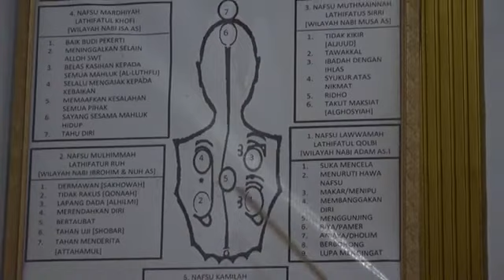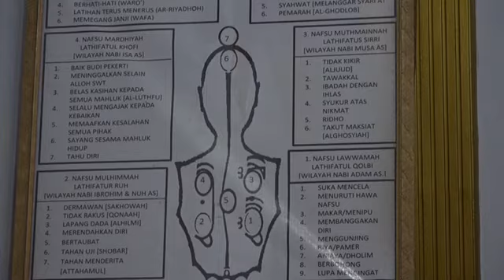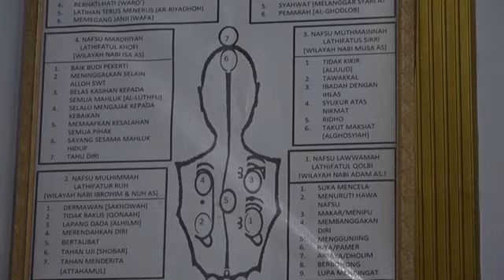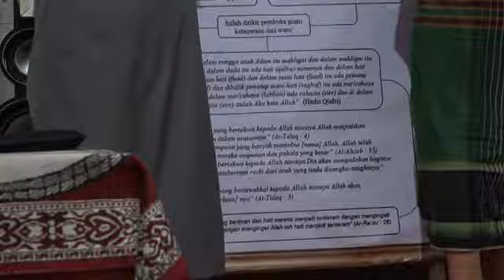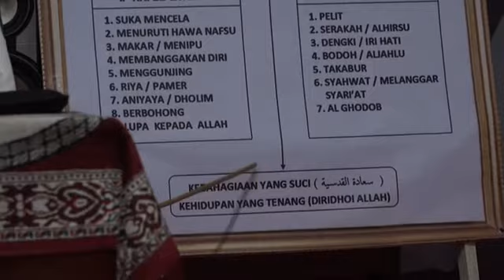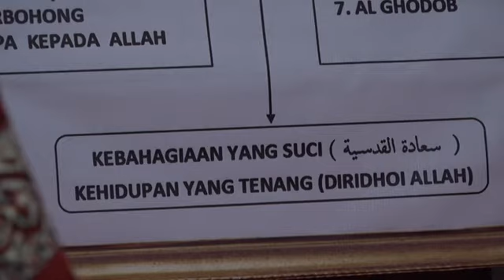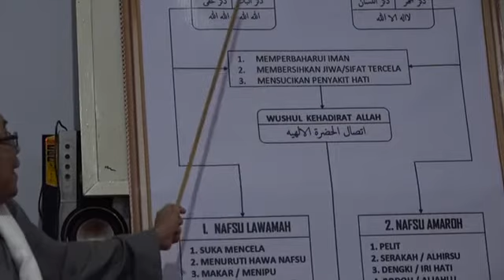203.S.010122. Kajian Miftahusshudur Juz 2,Bab 5 من علامته انه لا تخمد نيرانه ولا تذهب انواره